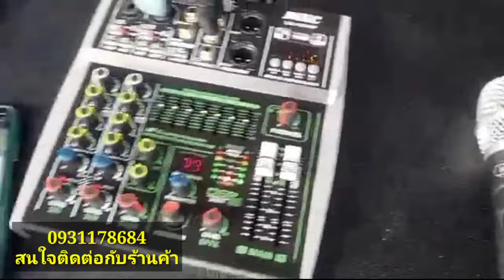โปรไข่สะเทือน36900- ชุด4*4 เครื่องเสียงกลางแจ้ง เบส15"เสียงกลาง12"อุปกรณ์ครบพร้อมเปิดรับสงกรานต์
ทดลองฟังเสียง ที่โรงงาน ชุด4*4 โปรโมชั่นพิเศษก่อนสงกรานต์ 36900-